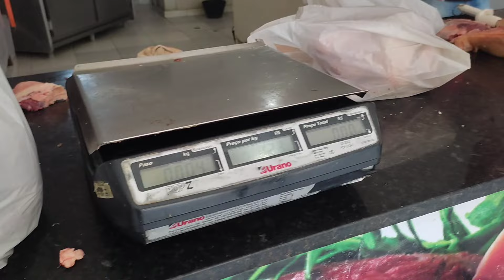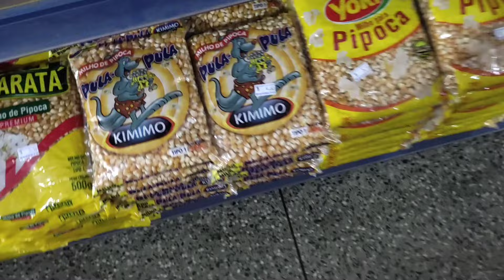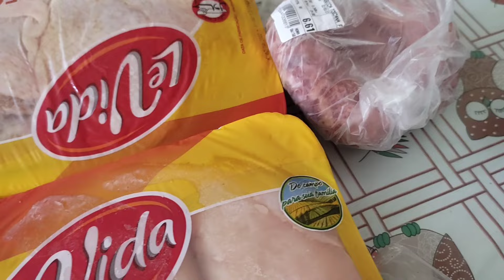Meu Primeiro VLOG/ Rotina / Feira Livre /Almoço do Domingo/ Colheita da Batata Doce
Venha conferir meu dia a dia na roça!!!
Instagram.com/marcia_neris_